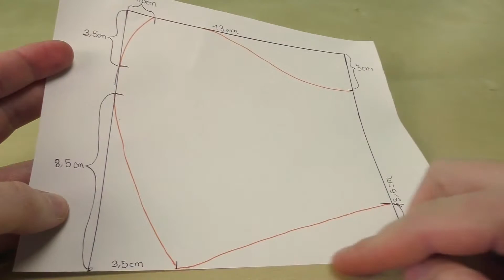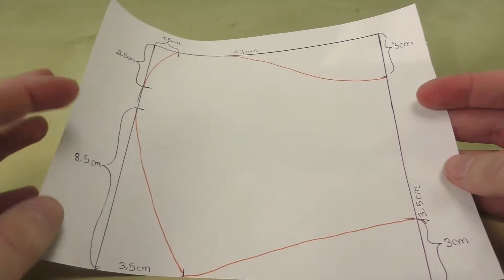Máscara de tecido Filtro descartável e ajuste nasal | N95 | Faça sua máscara de tecido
Nesta ocasião, vou mostrar-vos hoje como podem coser a vossa própria máscara 😷. Podem facilmente fazer com os restos de tecido com o padrão que vos vou mostrar!

Esperamos que o manual seja útil para si. Sinta-se à vontade para nos fazer perguntas e pedidos em vídeo nos comentários. É claro que não podemos garantir a eficácia desta máscara facial contra os vírus. Mas se for usada correctamente, é provavelmente melhor do que nada.

É especialmente recomendado o uso de máscaras de rosto para pessoas que já estão infectadas, para que não infecte os seus amigos, família e companheiros.
Além disso, em algumas regiões há falta de máscaras faciais.
Por isso, seria uma grande ideia se cosesses muitas máscaras faciais e as doasses às pessoas que delas necessitam (por exemplo, profissionais de saúde ou pessoas que trabalham em lares de idosos).

Se quiser obter mais informações sobre o assunto, aqui estão alguns links úteis: